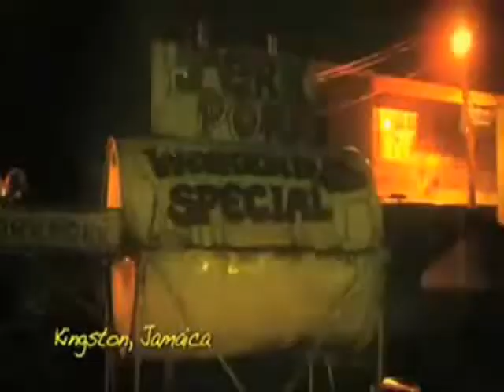Franek Kimono vs Lee Perry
pum pum